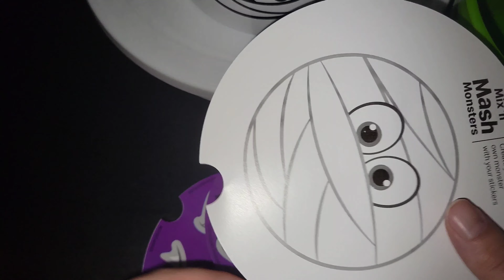mcdonalds boo buckets skeleton mummy monster vampire pail buckets halloween